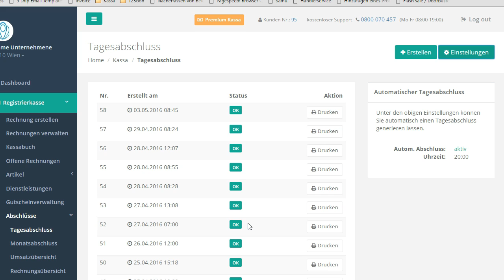automatischer Tagesabschluss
So erstellst du den automatischen Tagesabschluss mit helloCash!